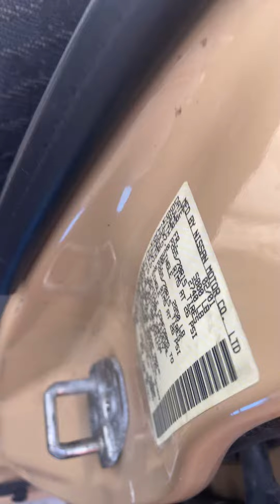2001 Nissan Xterra 20G013